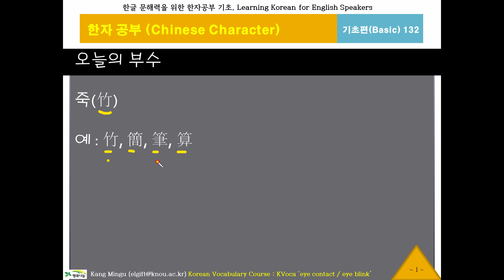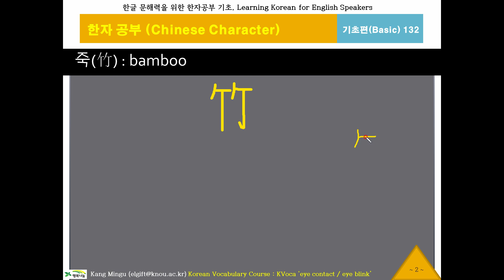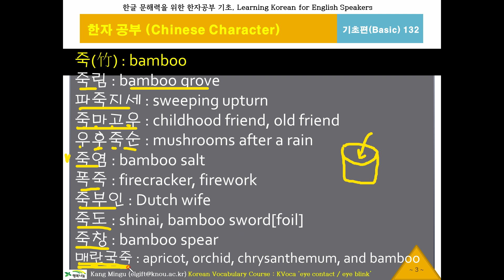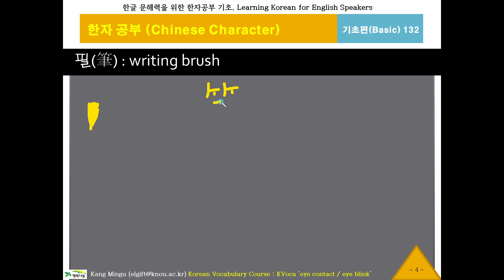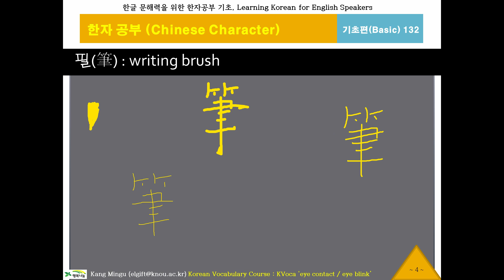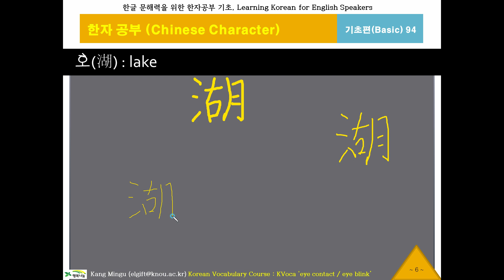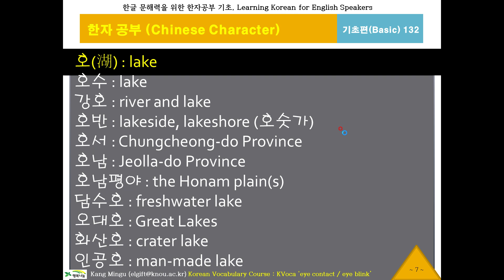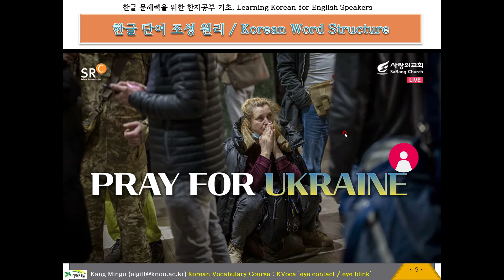한글 워드파워, 한자공부132(죽,필,호), Chinese Character, 기초 한문 900자, 한글 문해력, 한국어 단어구조, Korean Word Power, 대만번체자